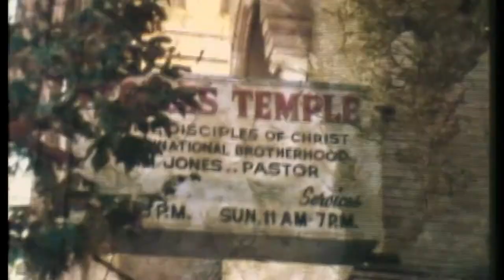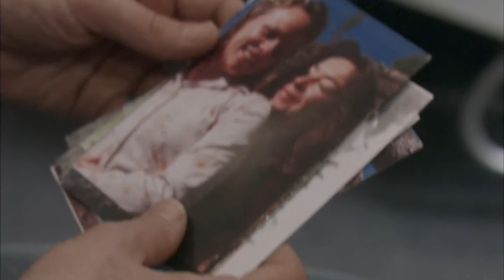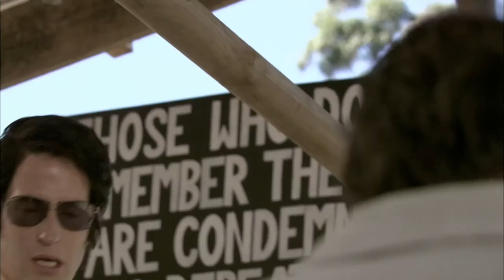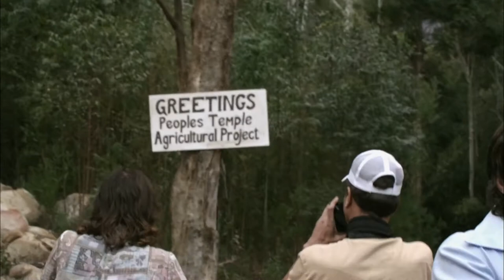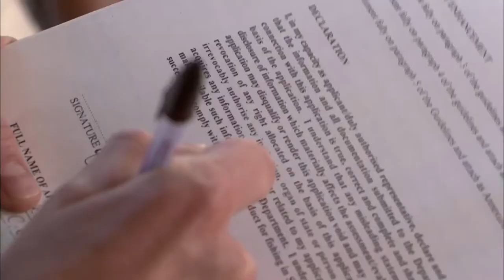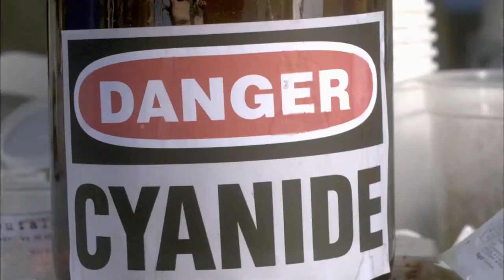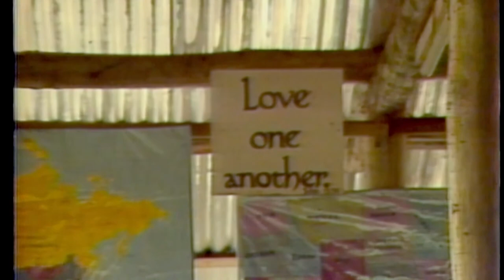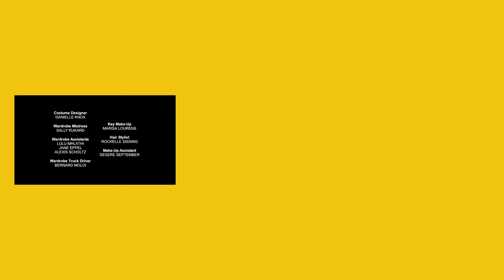Jim Jones: 5 Days That Led To The Jonestown Mass Suicide (Peoples Temple Paradise Lost Full Movie)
Jonestown: Paradise Lost is a 2007 documentary television film on the History Channel about the final days of Jonestown, the Peoples Temple, and Jim Jones. From eyewitness and survivor accounts, the program recreates the last week before the mass murder-suicide on November 18, 1978.

Interspersed with interviews from survivors, dramatic recreations of the events show how Reverend Jim Jones becomes increasingly paranoid and erratic as pressures build on him, both inside the compound and from the United States. When Congressman Leo Ryan insists on visiting, Jones alternates between reluctant acceptance and refusal. Ultimately, Jones allows Ryan, several journalists, and the Concerned Relatives representatives to visit the compound. Jones coaches the Peoples Temple members on what to say, but is surprised by a series of defections.